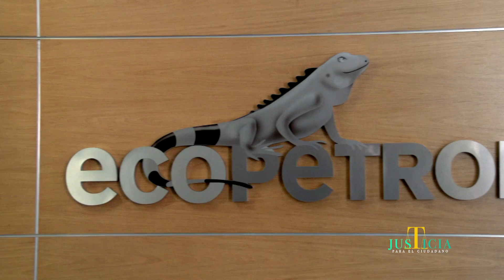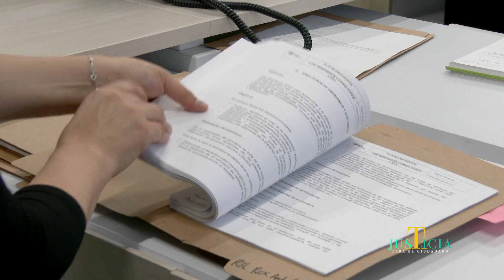Nota 7 Negociatón - IV Programa 24 Nov